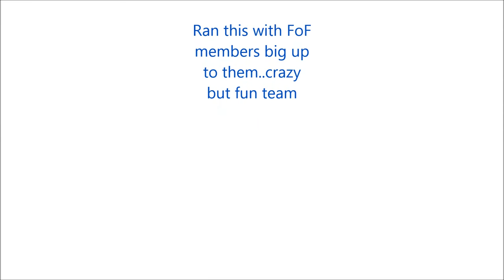Order and Chaos online rfl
Archer isn't the best barely geared but was a fun